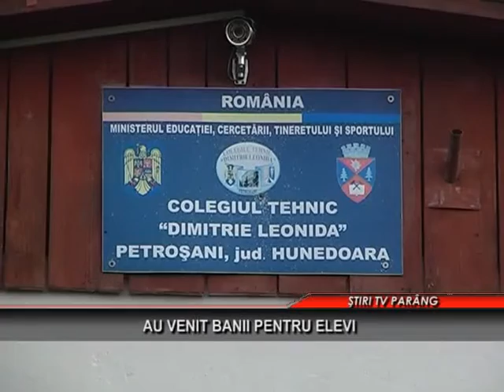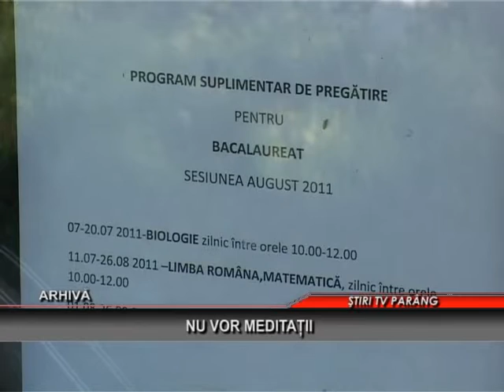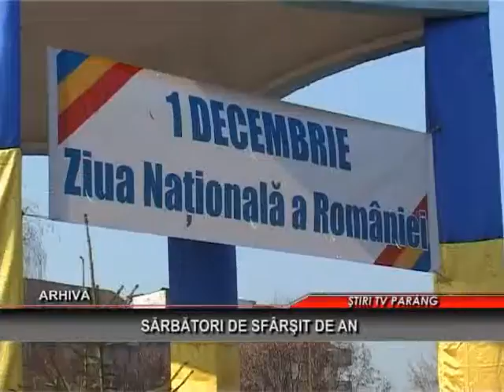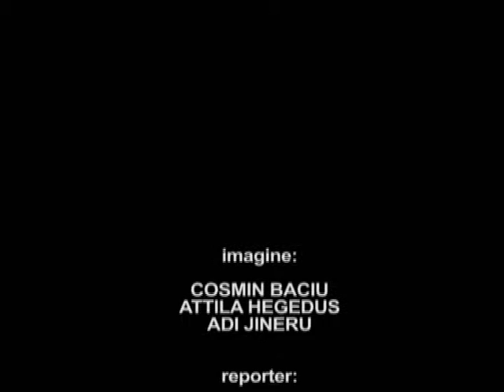STIRI TV PARANG 19 NOIEMBRIE 2014